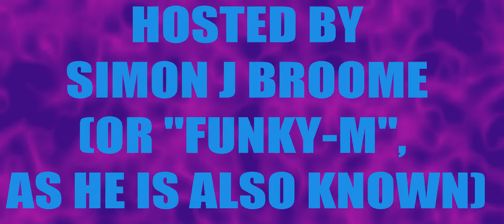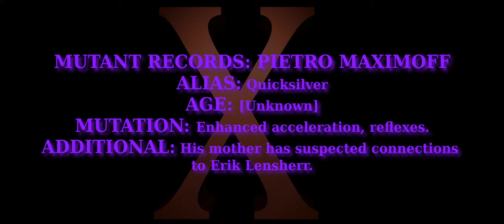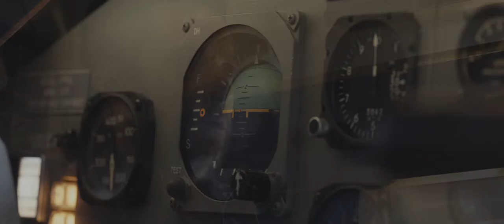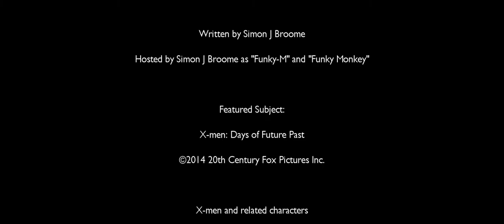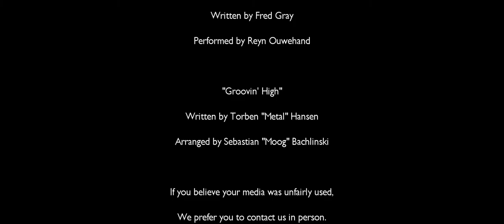House of Love Presents the Mutant-thon: X-men: Days of Future Past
The Mutant-thon continues, as we behold a dark Future, and seek to change the past! Wolverine is sent back to 1973, to stop Mystique from making a mistake that will spell the death of all Mutants!